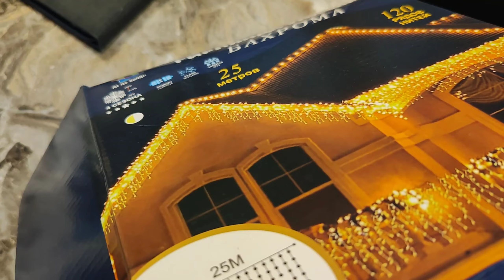ВЛОГ: УКРАШАЕМ ДОМ ГИРЛЯНДАМИ🎄/ПРОДОЛЖАЕМ ГОТОВИТЬ САД К ЗИМЕ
Осень в этом году радует,  мой сад находится в Подмосковье, был очень тёплый и сухой сентябрь,  затем октябрь показал нам, что значит осень и в последние выходные случилась прям зима зима).
Ну а я радуюсь любой погоде и очень рада, что можно спокойно и не спеша подготовить сад к зиме.